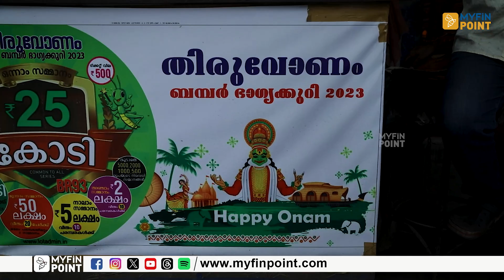ബമ്പർ അടിച്ചാൽ ഇതൊക്കെ ശ്രദ്ധിക്കണം | Onam Bumper 2023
Onal Bumper 2023